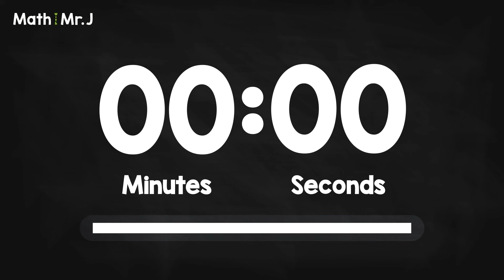5-Minute Timer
Check out this 5-Minute Timer with a notification sound when the time runs out.

This timer video has a 10 second buffer at the end, so the video time is 10 seconds longer than the timer.

Hopefully this video is what you're looking for when it comes to a timer!